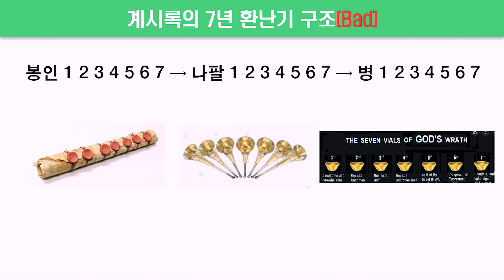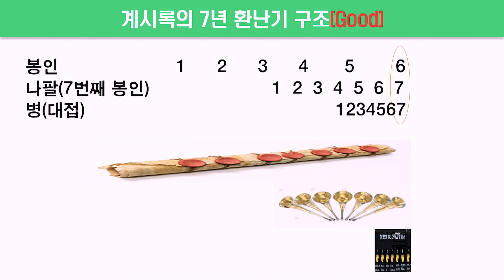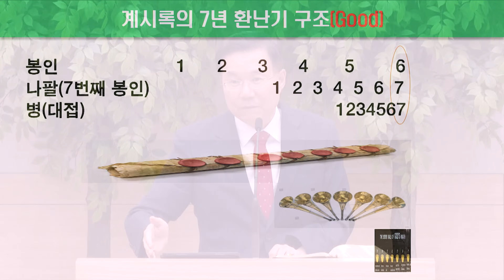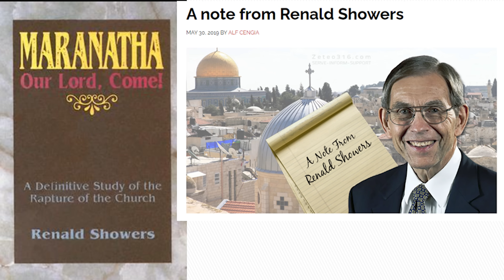마지막 나팔 소리와 환난 전 휴거: 왜 7년 환난 통과는 말이 안 되는가?_요한계시록 바로 알기 24 : 정동수 목사, 사랑침례교회, 킹제임스흠정역성경, (2022. 7.31)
2022년 7월 31일 (주일 오후)